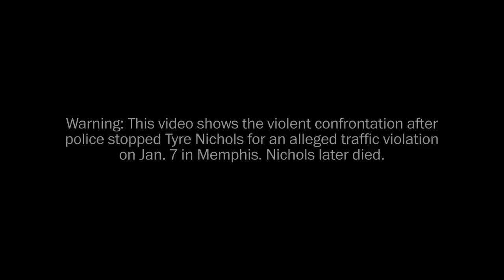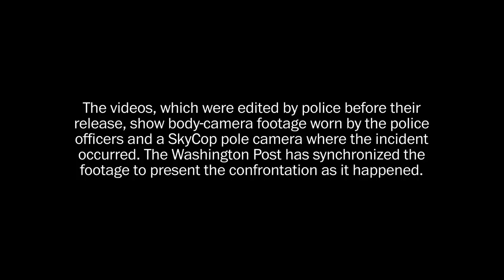Synced Memphis police videos show Tyre Nichols beating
Memphis police videos show the violent confrontation after officers stopped Tyre Nichols for an alleged traffic violation on Jan. 7. Nichols later died.